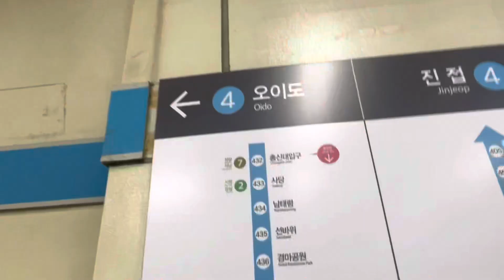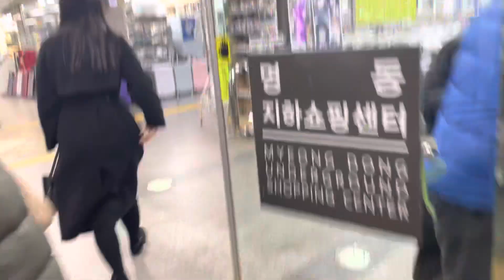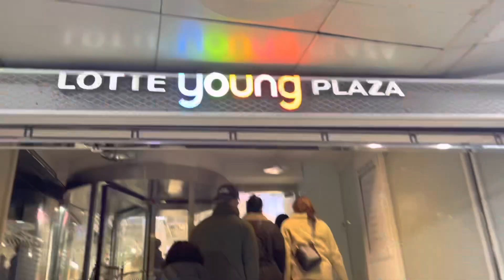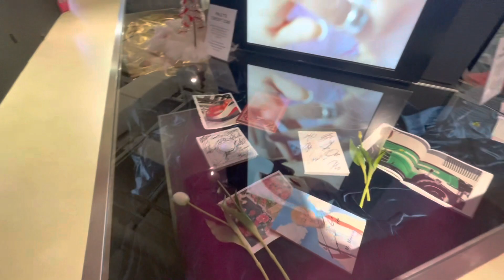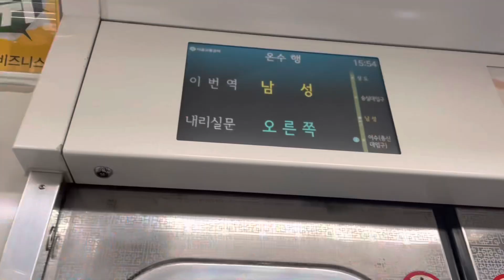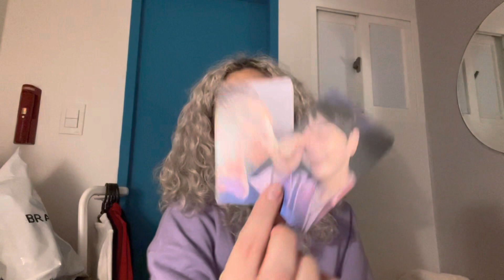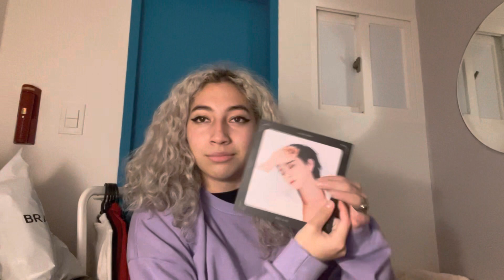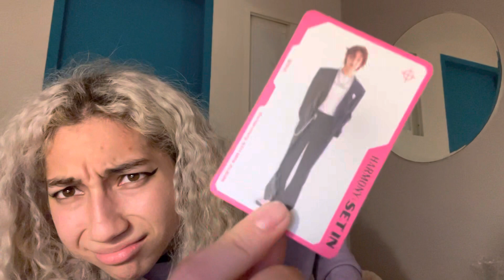🍇Quick Trip to Myeongdong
Song - FEVER Enhypen instrumental

¡Hola, 𝐇𝐢, 아녕!
My name is leslie i’m just a part time adult trying to figure out life one episode at a time. I love music and traveling. Let’s see which side of my personality you get today 🖤💕.

¡𝐇𝐨𝐥𝐚, Hi, 아녕!
Hola me llamo Leslie, me encanta la musica, viajar y aprender. Aver que parte de mi personalidad les toca hoy. 🖤💕.

Cualquier duda o pregunta no duden en hacerlo.

[🥑] bilingüe/gual